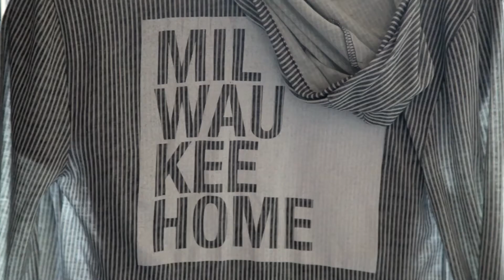Milwaukee Home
Melissa Thorton gives us a look inside Milwaukee Home.